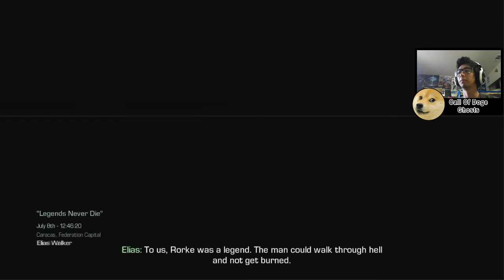Call Of Duty Ghosts Play through Part 5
I will answer a few FAQ, just in case you had them

Q: Hey, I would like to play sometime/can i add you
A: Sure for most games im happy to add everyone i can :)
For COD, Halo, Starcraft if you have these, as im trying to get better
CoD (K/D is above 1.5+) (mine is 2.25 5/31/2012)
Halo (know call outs have 1.0+ K/D) (mine is 1.54 5/31/2012)
Starcraft 2 (Master league +) (In masters 11 times)

(any other game, like vindictus, warframe, or anything else, you are more then welcome to add me :)

Xbox: Slaydra
Starcraft: Slaydra  :754

But dont worry ill try to host open lobbies for custom games on Black ops/Halo so we can all play sometimes :) no matter what your K/D or skill is

Q: What are your settings/loadouts

COD BO2, Sensitivity 11 ,Peacekeeper, Dexterity, Quickdraw, Engineering, Black Hat,  UAV Carepackage Counter UAV

Halo 4 : DMR, Boltshot, Frag, Dexterity, Mobility, Jetpack, Sensitivity 4

Q:What is your Recording Setup
A:Avermedia Live Gamer HD
Astro Mixamp With Fatal1ty Headset
Blue Yeti Microphone
Bandicam
Fraps

Q: What are your computers Specs
A: Intel i7 2600 (stock 3.4)
16GB Corsair Vengance (stock) Speed: 1600mhz Timing: 9-9-9-24
Nvidia GTX 590
Samsung 830 SSD
And a 7200 RPM for more Storage